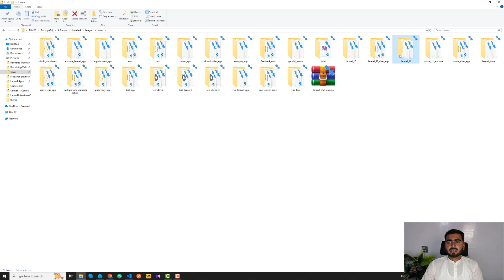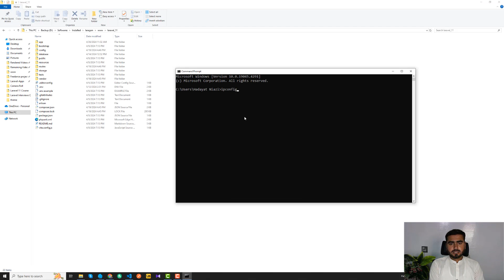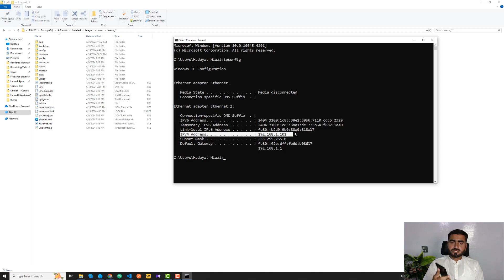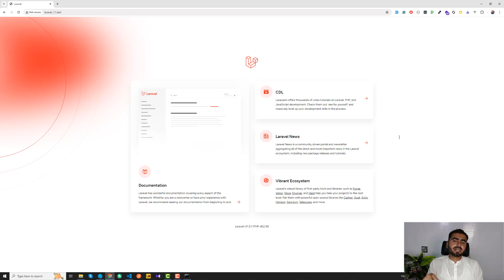Access Your Laravel Web App on Mobile | Open Laravel App on Mobile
If you want to open your Laravel application on mobile phone, without sharing the source code, this video is for you.

In this video, you will learn that how you can view your computer application on mobile.

Steps:
1. First we need to open the command line and type ipconfig to get the ip4 address.
2. Run your local server on the computer, if you are using xampp, you can set according to htdocs, but if you are using laragon, you need to locate your app from the www directory.

3. Type ip4/your_app_name/public

So this will open your application in the mobile web browser, so in this you can test your application live on your mobile phone.